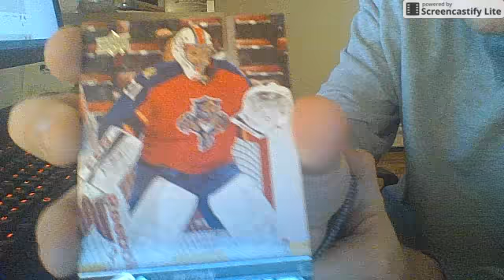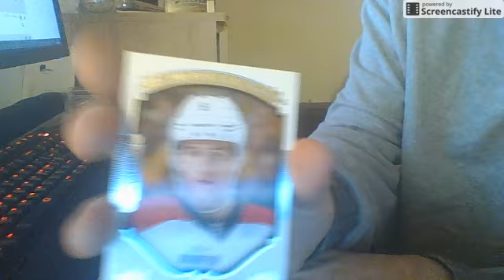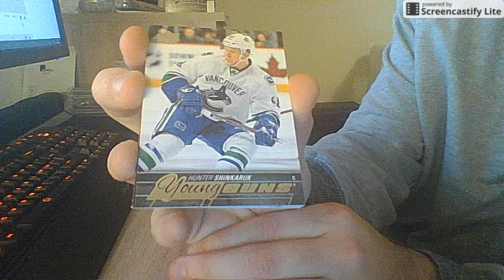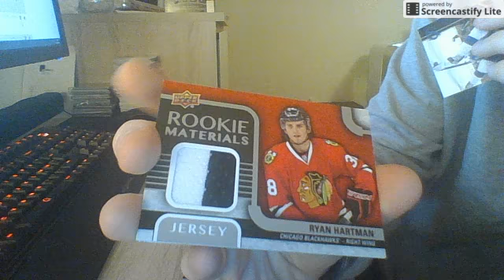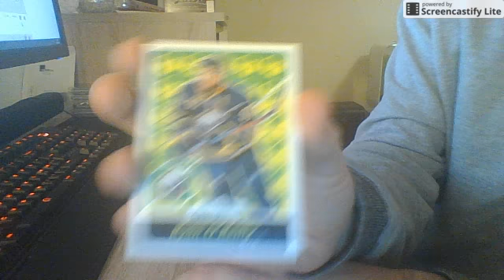( 2016-02-20 // 2015-16 Upper Deck S2 Box Break PART2